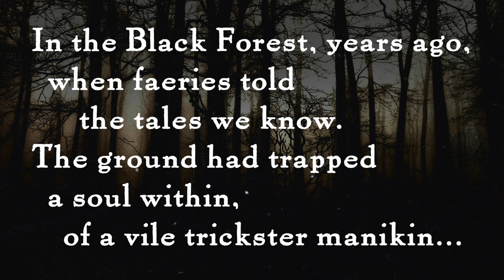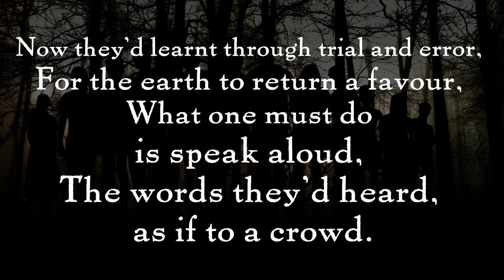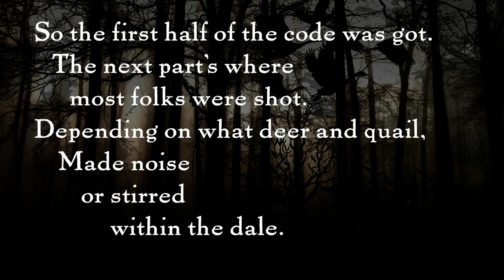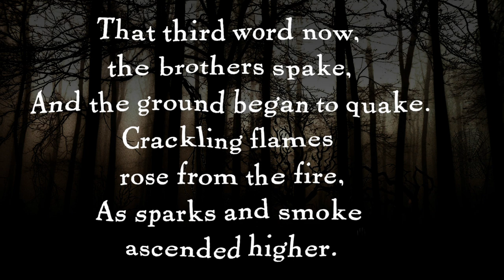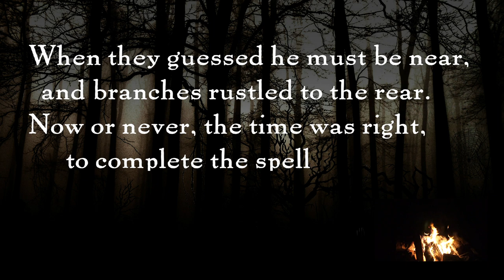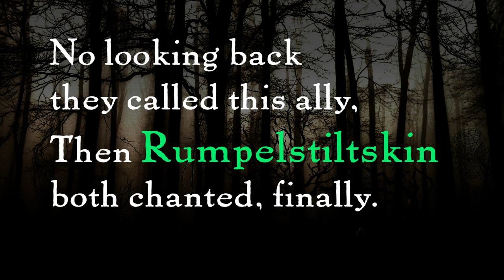Eerie Tale: Rumpelstiltskin's Ghost Haunts - Kinetic Text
Dive into a haunting tale with "The Ghost of Rumpelstiltskin," a horror poem inspired by the timeless Brothers Grimm. This video features my original narrative brought to life through kinetic text—a dynamic storytelling technique reminiscent of ancient illuminated manuscripts. As I recite the eerie verses, the text dances and shifts, enhancing the macabre atmosphere. Share your thoughts, and thank you!

The Ghost of Rumpelstiltskin – by Lydia Peever

In the Black Forest, years ago;
When faeries told the tales we know.
The ground had trapped a soul within,
Of a vile trickster manikin.

On the earth he'd stomped and roared with thunder,
'Till rocks beneath were cracked asunder.
His fury peaked and frothed with sin,
So trapped forever was the ghost of Rumpelstiltskin

Two did tramp 'long brush and trail
And just before they're feeling frail,
The forest parts; reveals a glade.
One, just in case, withdraws a blade.

'Neath heavy boughs the glade was kept,
Dry and hidden from rains that wept.
A threat to quell the coals that burned
In the ancient pit where smoke still curled.

From townfolk and travellers they did hear,
The riddles' history known far and near.
So it led to this perfect night.
The glade was here, the myth was right.

Just on queue, conversed in mirth,
The first part was suddenly birthed

In between punchline and trump,
From the forest floor they heard a 'thump'

Both knew enough from tales long told,
The lest the fires coals grow cold,
One or t'other must stoke it hot.
Old riddles taught, just pull the logs.

Now they'd learnt through trial and error,
For the earth to return a favour,
What one must do is speak aloud,
The words they heard as if to a crowd.

'Thump' said the first man.
'Pull' said the second.
And half the ghost had now been beckoned

While not exact, it's half the fun,
To figure how the words were strung.
When the very forest speaks to you,
There's a certain magic one must do.

Both repeated the words just learned,
Then in head and heart letters were turned.
First one said 'thump'
the second 'pull',
Then together, one word,
'Rumple'.

So the first half of the code was got.
The next part's where most folks were shot.
Depending on what deer and quail,
Made noise or stirred within the dale.

They needed silence, deathly quiet.
No telling if the trees would riot.
Within a breeze if leaves would stir.
Or spook a beast; feather or fur.

Holding breath, they dare not blink.
In midnight gloom, best not to think.
A last bat swooped, the fire popped.
Then suddenly, terribly, all sound stopped.

Deathly quiet, a shroud had fallen.
If stomachs churned with last night's stollen.
The spell would break and hearts would spill.
For the next word to use was 'still'.

That third word now, the brothers spake,
And the ground began to quake.
Crackling flames rose from the fire,
As sparks and smoke ascended higher.

One final clue was all they needed.
And luckily their brother'd pleaded.
He'd wanted to come but was told 'No'.
Yet the spell did require that he follow.

A bit of a knot this story tied.
For in the forest a third must hide.
Drawn to them by light of flame,
Into the woods where no one came.

They couldn't lead with hints nor hooks.
No letters writ, nor maps in books.
Another soul must to them sneak.
Brave the dark, and dare to peek.

Two must be seen in flickering flame.
By someone else who hears the name.
Chanted by them over the din,
Delicious twist, they must be kin.

When they guessed he must be near,
The branches rustled to the rear.
Now or never, the time was right,
to complete the spell this fateful night.

And the ground did thump.

And the fire did whump.
Now for the whole word to be beckoned,
As the first half was fully reckoned.

'Still' said the first man.
And the air did freeze.
'Kin' said the second.
'Tween chattering teeth.

The fire belched a plume of smoke.
On sparks and heat they both near choked.
In swirling air now drawn with flames,
The light and wind had heard the name.

“Rump Pull Still Kin” they said once.
Stilted slow, each word a punch.
“Rumpelstiltskin” demanding, clear.
Their brother, hidden, shook with fear.

'Rumple!' screamed the first man.
'Stiltskin!' barked the second.
No looking back they called this ally,
Then 'Rumpelstiltskin' both chanted, finally.

In the midst of such insanity,
A form appeared for all to see.
Fists all clenched and with a limp,
Before them stood that dreadful imp.

On earth he stomped, and roared with thunder.
Straight from Hell, pushed up from under.
He stood there waiting at their whim,
Their loyal ghost of Rumpelstiltskin.

Two brothers told the tales we know.
Extorted from their brand new djinn,
You know them well, their name was Grimm!